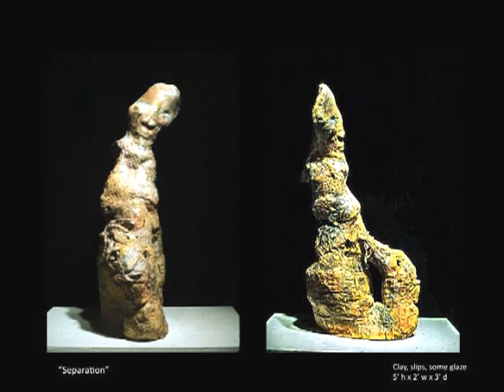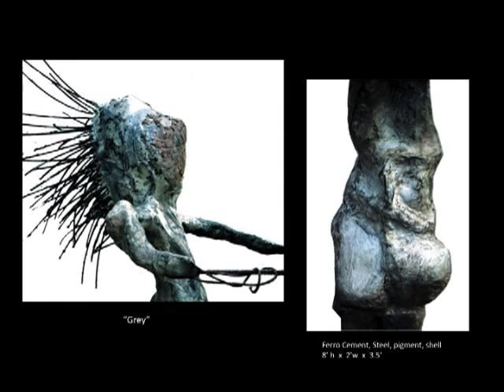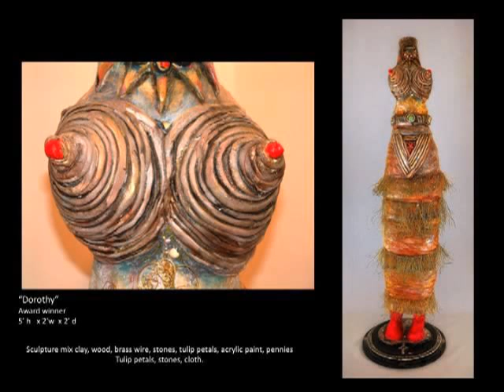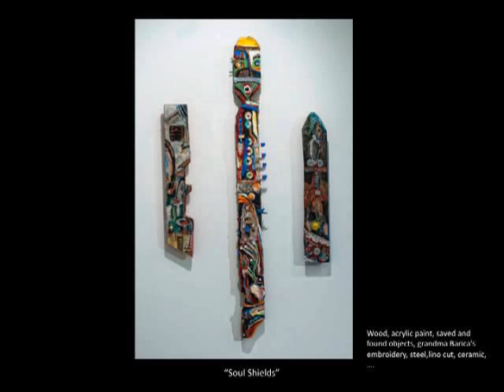The Sculpture of "Diane Marie Kramer"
A sampling of some of Diane M. Kramer's Mixed media Sculptures.
All work is rooted in intuition.
I suggest seeing this in "FULL screen" for better viewing!

Please don't use any of my images on websites, blogs or other media without my explicit written permission.